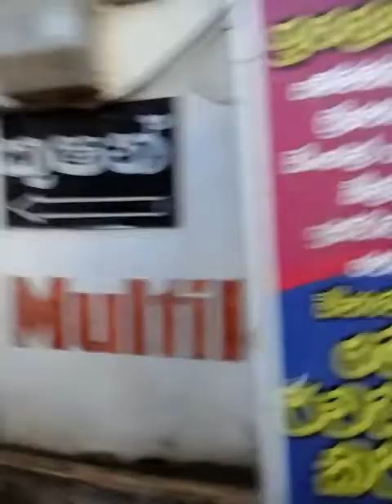balangoda town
road